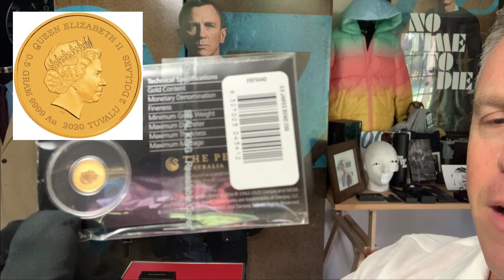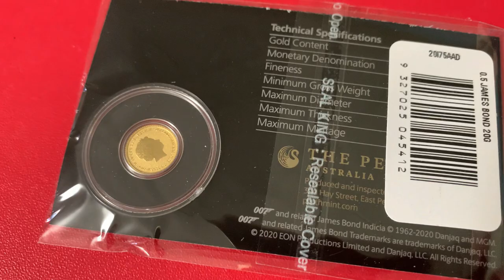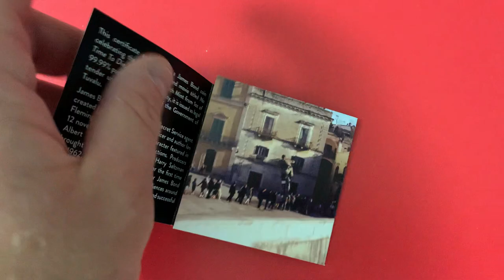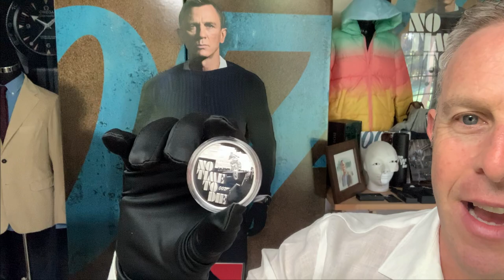Collecting Bond: The Perth Mint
We chat with the Perth Mint and unbox two of their James Bond offerings.  We also discuss with them the journey and process of working with the Bond franchise owners!

Thumbnail:  Marcus Mills